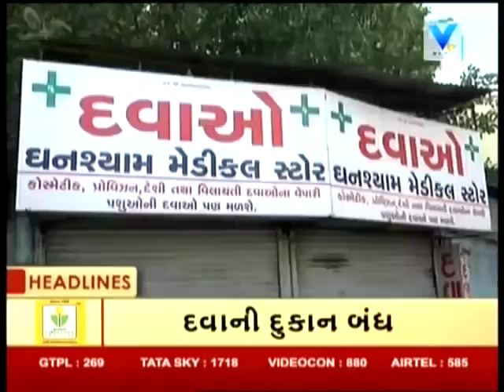News Flash! Top Headlines @ 11 AM | 28th September'18 | Vtv News